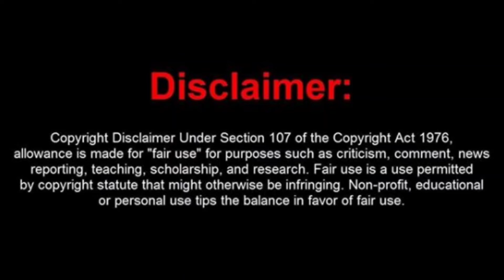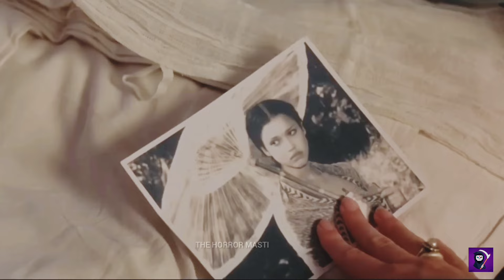The Sleeping Dictionary (2003) Full Movie | Explained in Hindi | @THEHORRORMASTI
The Sleeping Dictionary (2003) Full Movie || Explained in Hindi ||